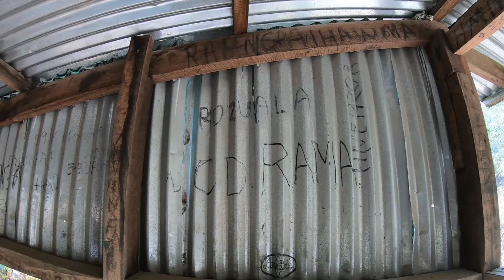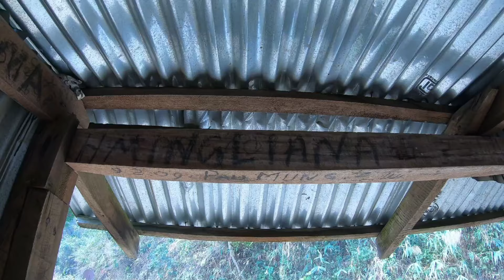Ram kan tih kan avanga atuartu tur sava mawi tak2 thenkhat thla ka laksakte#birding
Gear : Canon 80d + tamron 150-600 mm G2 lens

Vlogging camera : gopro hero 7 black

Video editing : redmi note 8 pro

app : power director